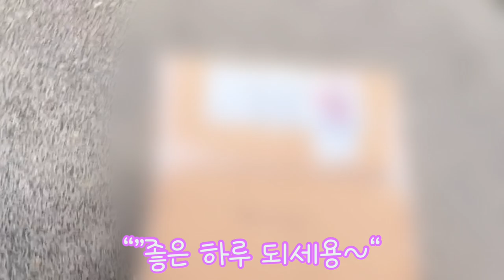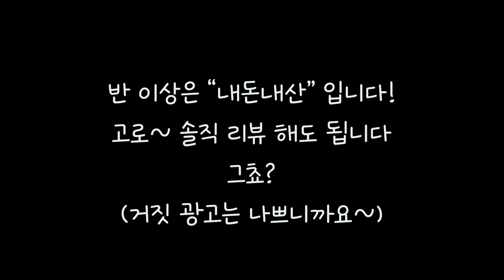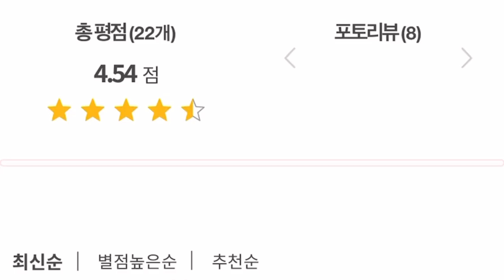떠나자! 네눈박이 진돗개와 함께 미국에서 맛보는 한식여행 / 온라인 쇼핑몰 꽃마 USA / $20 할인 / 진돗개랑 언박싱 / 블랙탄 / 미국사는 진돗개 마일로 / 한국음식 장보기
안녕하세요 몬스터님들!
다들 소리 질뤄어 엇!!!
그것도 미국에서 잘나가는 한국 제품 온라인 쇼핑몰 꽃마 USA 에서요!!
저 꿈꾸나요? 끼요오오오오~
미국사는 네눈박이 진돗개 마일로가~ 옆에서 보조까지 해준 언박싱 영상이랍니다~

지금 꽃마에서 친구소개 이벤트를 진행중이에요!
이벤트는 4/30/2023 까지 진행하오니 후딱 서두르셔요!

제가 구매한 제품들은 앞으로의 영상들에서 요리죠리 기회 노려 소개해 드릴게요~
혹시 추천 제품 있으시면 알려주세요! 전~ 꽃마 평생 고객 이니까요~ 도움 많이 될거 같아요.

자 그럼~ 같이 가보실까요? 레쯔기릿~!

00:00 순삭 줄거리
00:14 왔다!! 꽃마 USA 택배!!!
01:04 네눈박이 아기 진돗개의 언박싱 방해
01:29 꽃마 USA 언박싱
01:53 꽃마 USA 광고 (개마마 멋대로 만듬 ㅋㅋㅋ) + 친구소개 이벤트 $20 할인
03:44 꽃마 USA 상품소개
09:36 언박싱 후 뻗어버린 진돗개 마일로
10:05 저녁식사 : 곱창전골 + 감자채전  가즈아~
11:28 쏘주 깝시다!!
13:25 맛있게 잘 먹었습니다!

* 일부 제품은 포인트를 지급받아 리뷰되었습니다.

Gourmet d'Expert® Electric Skillet EP-RAC50

Le Creuset Enameled Cast Iron Shallow Fry Pan 11"

Skipping Class-Birdies
Stumbling Tango-Ludvig Moulin
Join the Circus-Mary Riddle
Hide and Sneak-The Fly Guy Five
Kitten on a Journey of Discovery-Ludvig Moulin
Step up Swing-Wendy Marcini